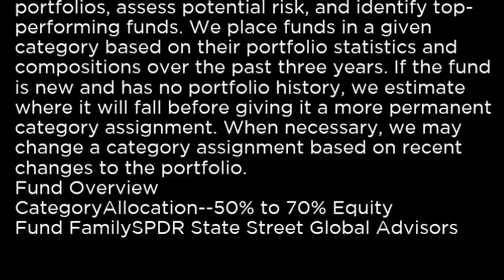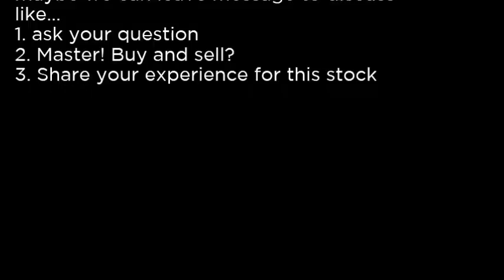INKM - SPDR SSgA Income Allocation ETF INKM buy or sell Buffett read basic